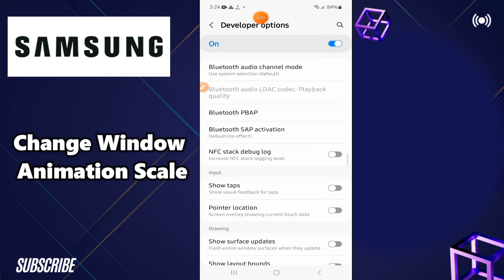How to Change Window Animation Scale Samsung A24 / A34 / A54 / A14